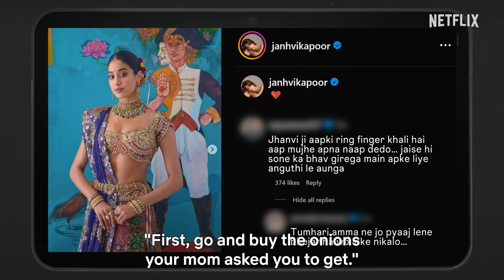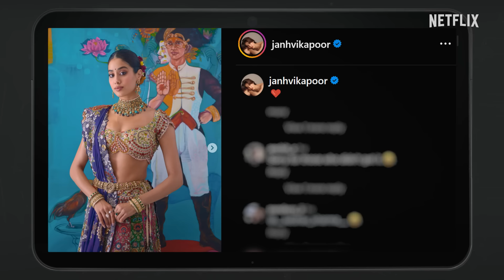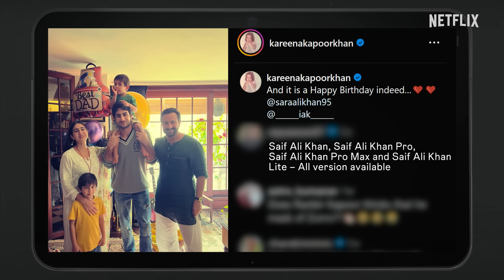Janhvi's Fans Leave HILARIOUS Comments on Her Insta | Komment Ki Khujli | TGIKS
Simping over Janhvi Kapoor's Instagram pictures? We're all in 🥰🫶

Watch the cast of Devara react to comments on their Instagram posts on TheGreatIndianKapilShow only on Netflix!